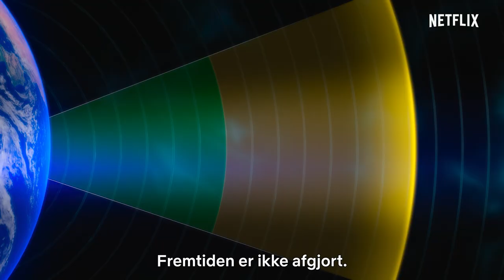Breaking Boundaries: The Science of Our Planet | Officiel trailer | Netflix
Breaking Boundaries fortæller historien om vor tids vigtigste videnskabelige opdagelse – at mennesket har presset naturen ud over de grænser, der har gjort Jorden stabil i 10.000 år, lige siden civilisationens vugge. Denne film på 75 minutter bringer publikum med på en opdagelsesrejse til de planetariske grænser, som vi ikke må overskride – ikke blot for at redde vores planet, men for at sikre menneskets fremtid. Filmen kommer med løsninger, som vi kan og bør iværksætte med det samme for at beskytte grundlaget for Jordens eksistens.

Kommer på Netflix 4. juni